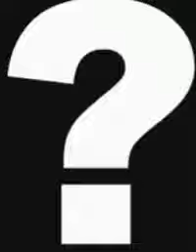Incógnita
musica autoral